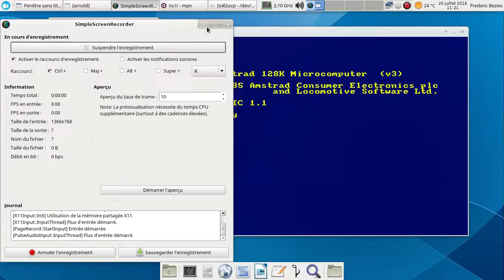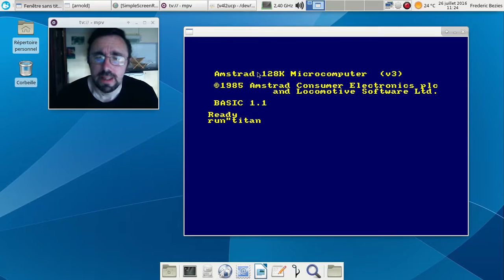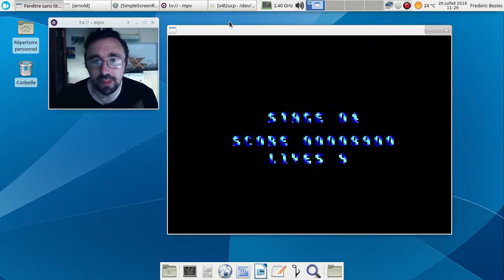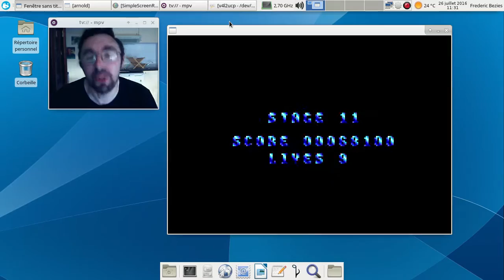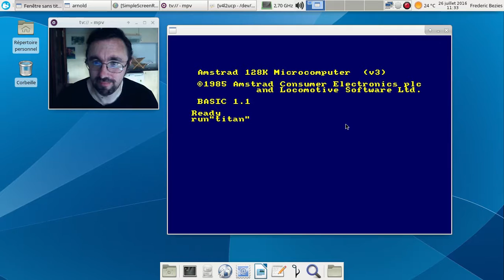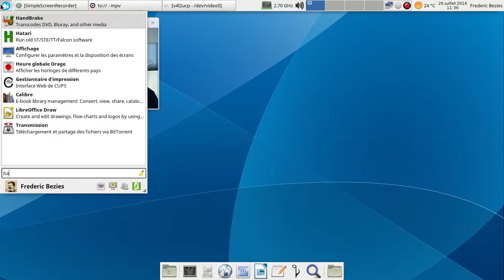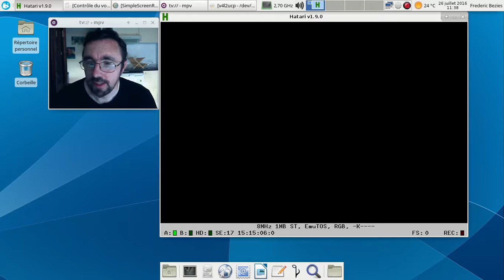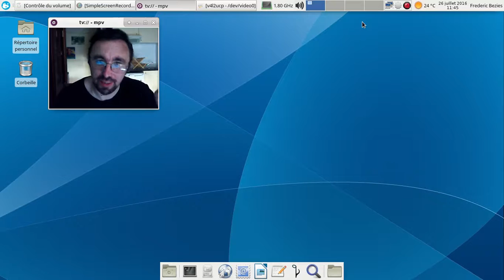Titan sur Amstrad CPC et Atari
Le casse-brique sorti en 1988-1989 qui vous rend complètement dingue.